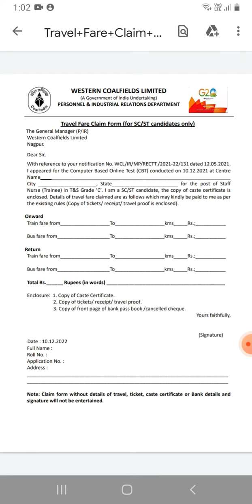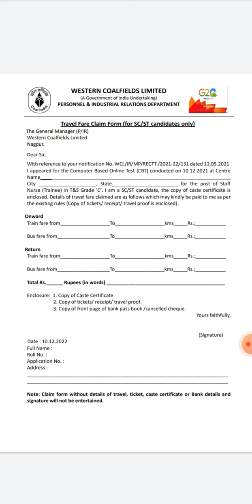WCL Exam new update|| travel claim from